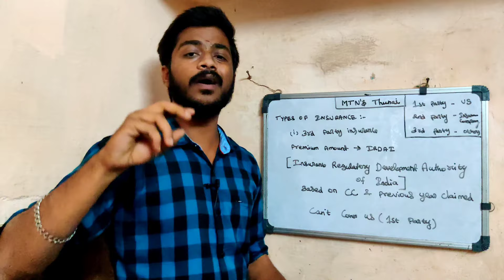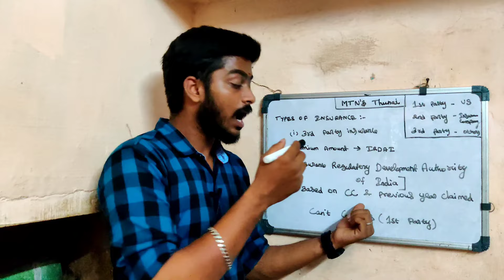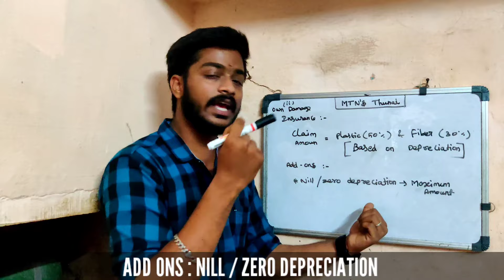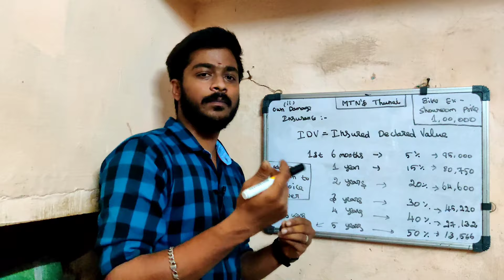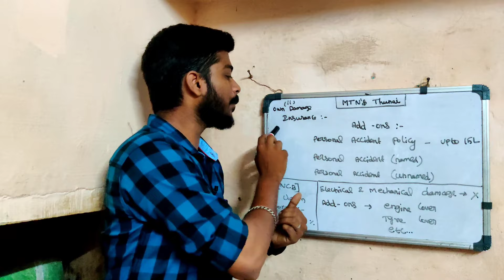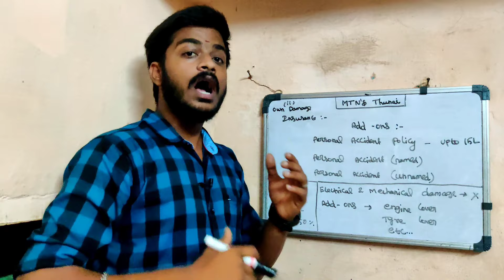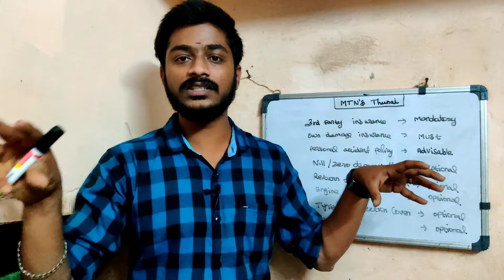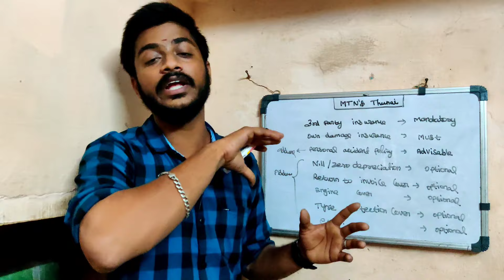Bike,Scooter & Car Insurance Complete Details in One Video | Motorcycle Insurance | Mech Tamil Nahom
Few weeks ago Tamil Nadu Government has implemented the price hike for traffic violence fines and specifically for insurance, now we have to pay at most 5000 rupees for without insurance and so in this video, we are going to see the complete details about the all type of vehicle insurance and this video will be explained in Tamil language and thank you for watching this video